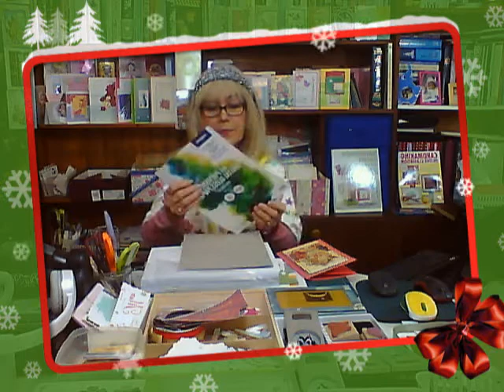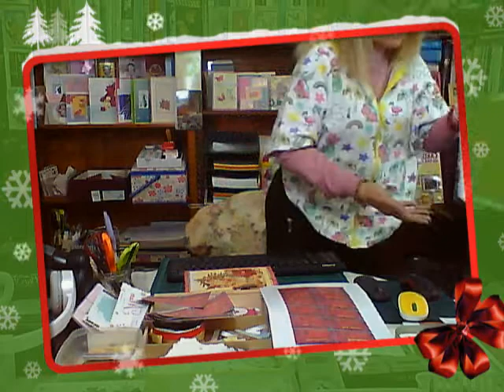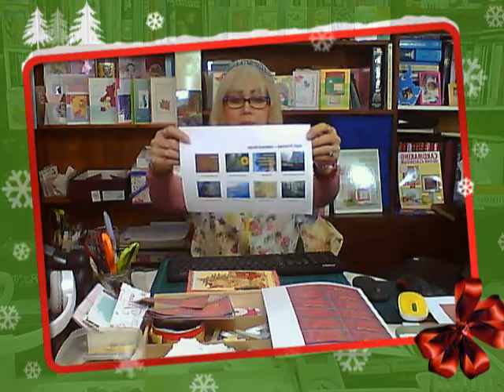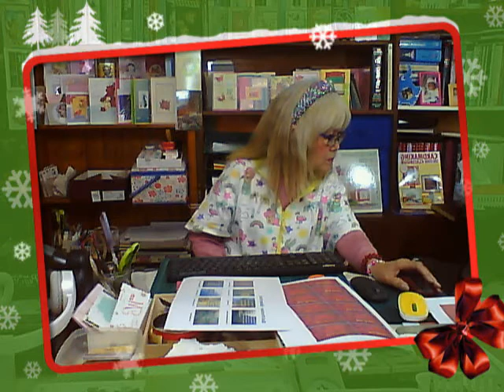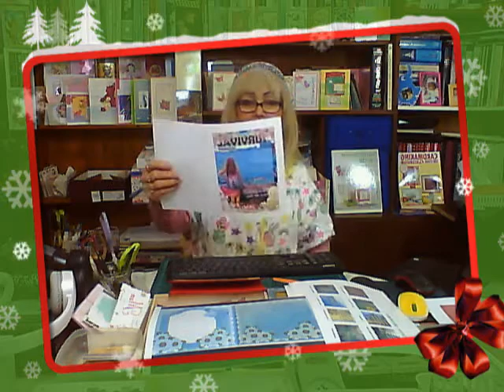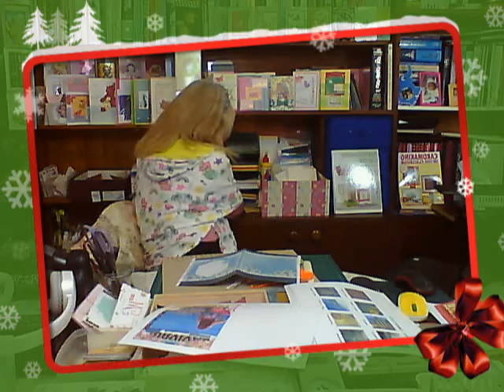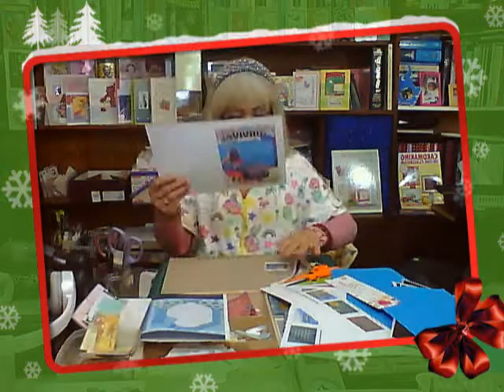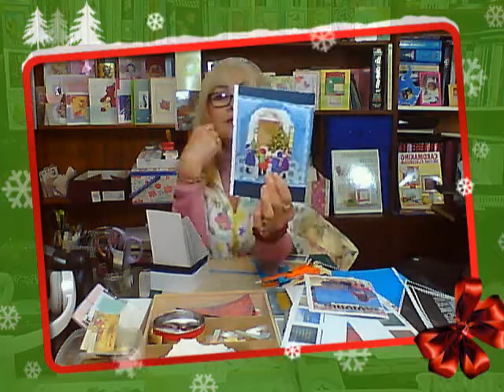MJRyerson Card Making Part 4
MJRyerson Card Making Techniques.

Welcome to Card Making in The Youtube Channel of MJRyerson Survival Instincts. I am so happy to show you all some of my techniques. Some are and my true kwonlegde and they are my easy and favorites to do and hopefully you like it too.

My goal  in doing this is for us have something to do this Pamdemin at home with our family members or kids. I am hoping that I inspires you with what I am doing.

To me, youtube card making is about us experememnting and we have fun dioing it together as family and friends.
Somehow, if your not happy with the results of your first try in making your own card, please dont give up okay. Try and try until your happy with your card or own designs.

Thank you all and God bless you and me.